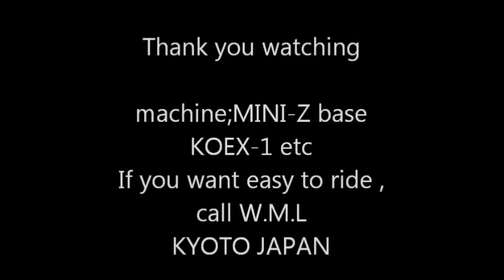KYOSHO MINI-Z moto racer test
KYOSHO moto racer test.Please enjoy.